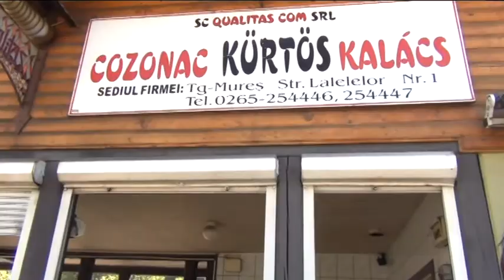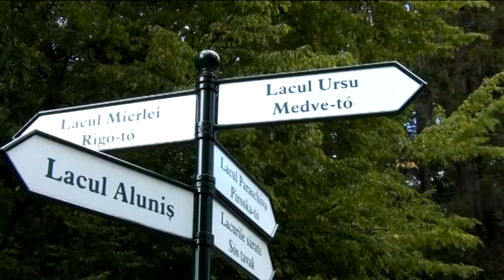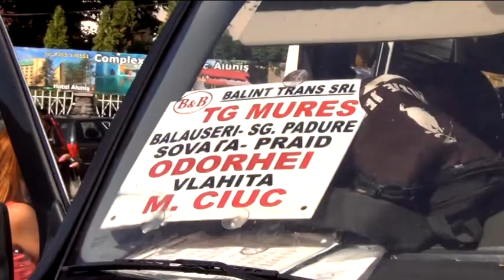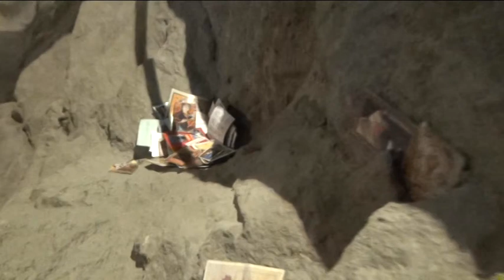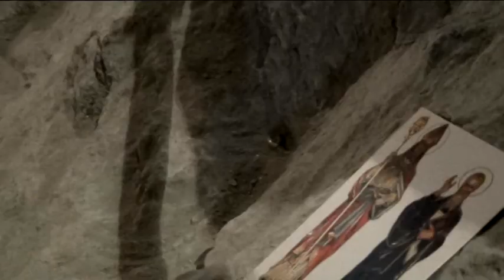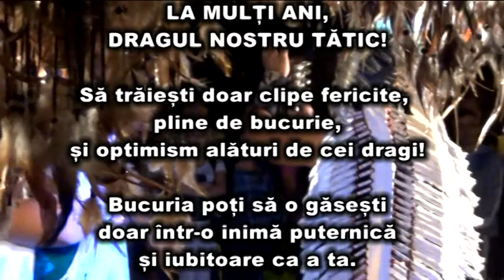La mulți ani!